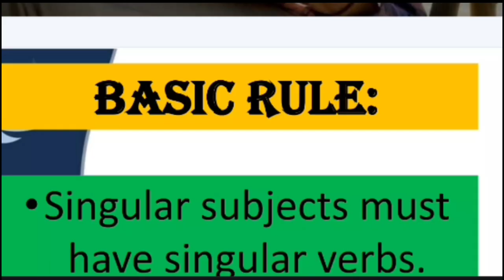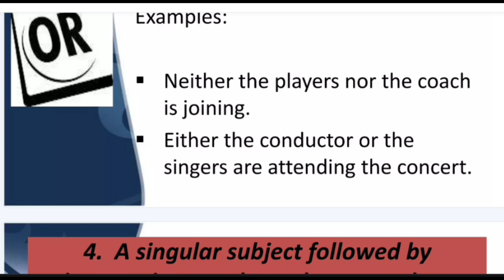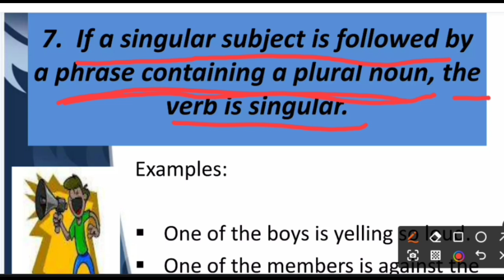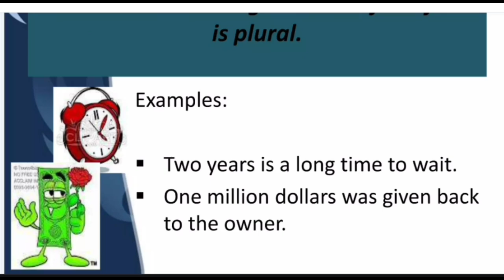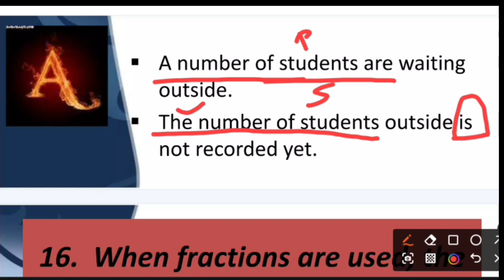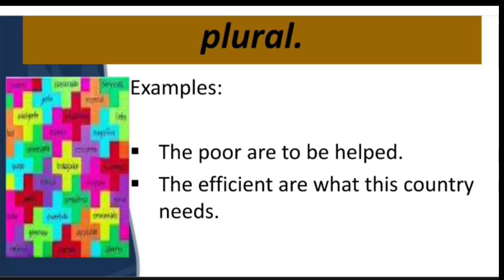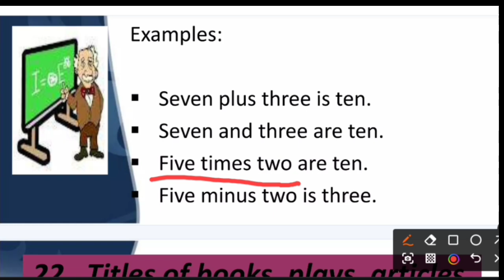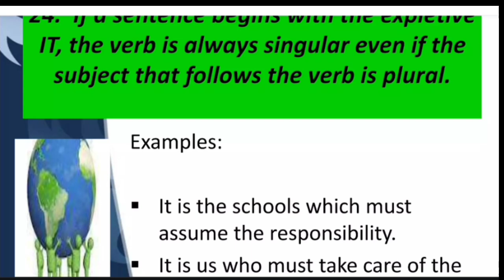23 Easy Rules of Subject-Verb Agreement with Examples l English Grammar Basic Rules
23 Easy Rules of Subject-Verb Agreement with Examples l English Grammar Basic Rules

What is the Subject-Verb Agreement?
For making a sentence grammatically correct, a Verb must agree with its Subject in Number.
That is to say,
In any sentence,
Singular Subject must have a Singular Verb and Plural Subject must have Plural Verb.

In this video, we will learn the basics of Subject-Verb Agreement.
Before understanding the Subject-Verb Agreement,
We will understand what is Subject and Verb in the sentence,
and How to identify subject and verb in the sentence, then we will understand what exactly is subject-verb agreement
and basic rule surrounding it.

Fatma Education World is a digital platform designed to help students, Parents, and teachers make learning easier and more accissible, anywhere and for everyone.
We are using technology the way to should be used as a valuable tool for positive change.
Maine bahut sari educatioal video b upload ki hui hai, B. A. LLB aur LLB English aur computer ka paper cover kiya gaya hai aur Govt vacancies kaun kaun si recently a rahi hai, jo b vacancies aati hai wo mai aap logo ko regular basis par inform kerti rahoongi aur sath hi daily current Affairs b deti rahoongi,

😁English Competitive Exams Challenge playlist link-

Welcome to insi few , One stop solution for Class b.A.  and l.l.b.  Here we will provide you:-

😌IGNORE TAGS⚙️

Legal terms in law#legal Maxims#legal terminology#latin terminologies#legal language in law